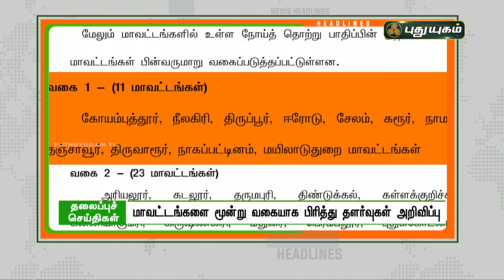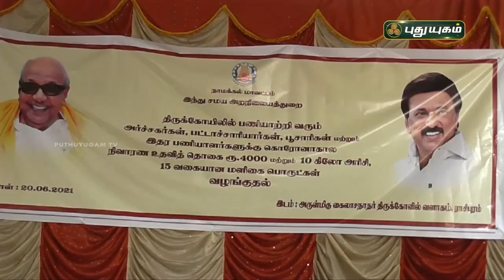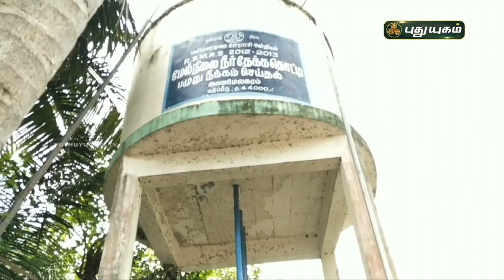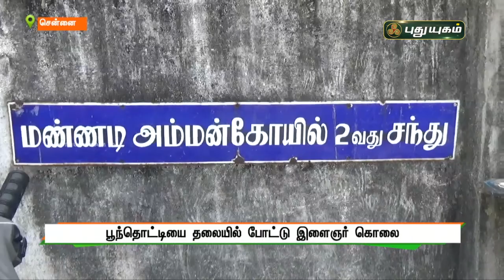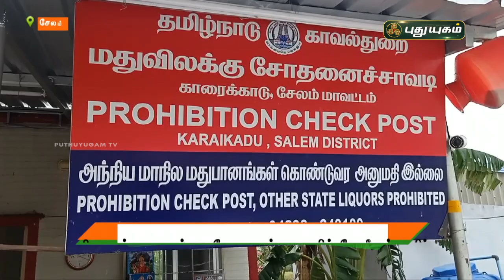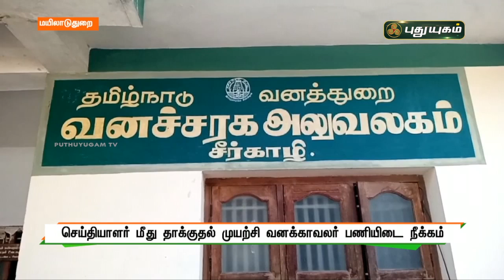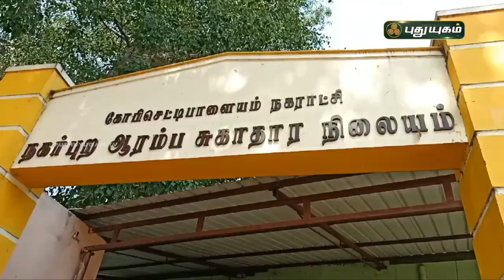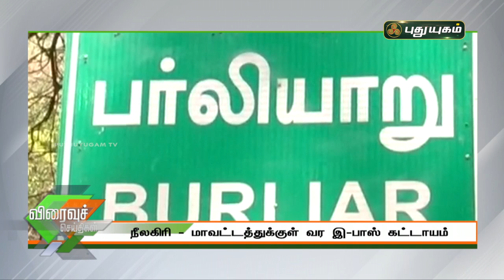புதுயுகம் செய்திகள் | 8 PM News | 20-06-2021| Puthuyugam News | PuthuyugamTV